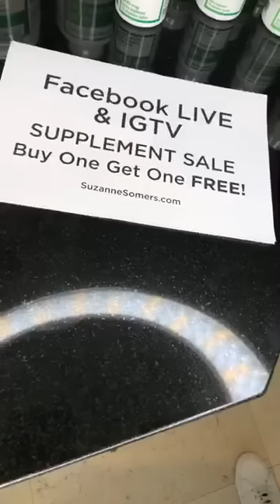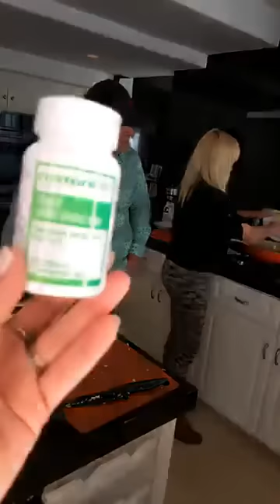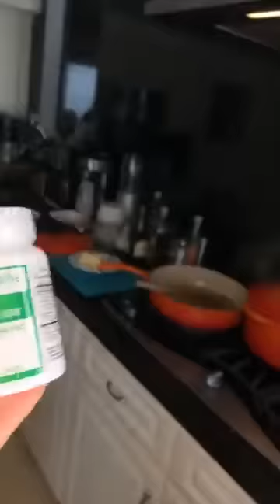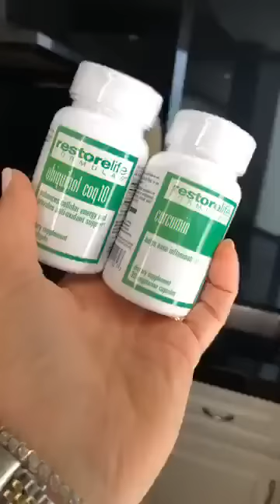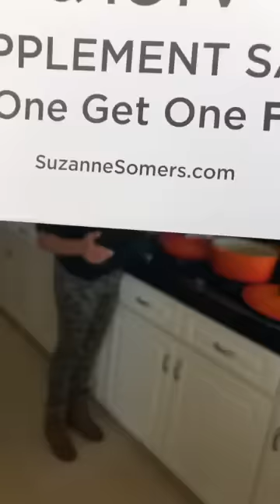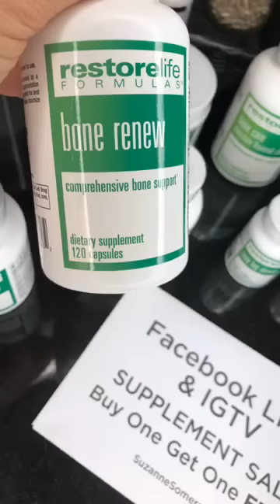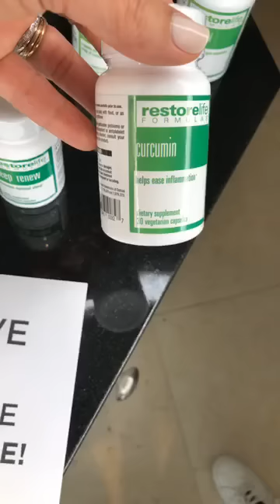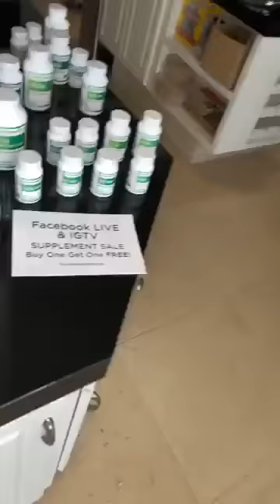Garlic Chicken Recipe - Garlic Lunch idea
We are in Malibu making linguini and clams!
Garlic Lunch Recipe - Garlic Lunch idea